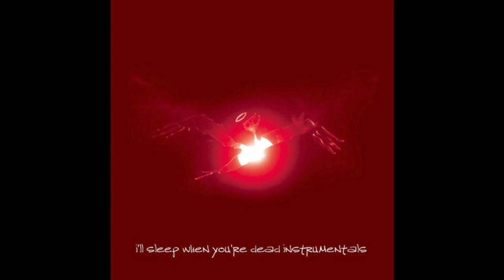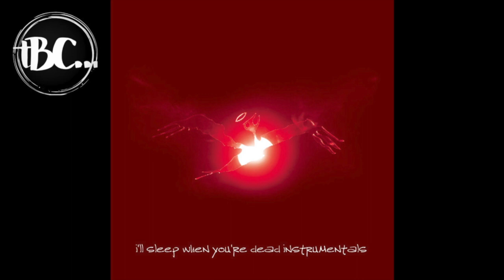El-P - EMG - I'll Sleep When You're Dead Instrumentals (2007)